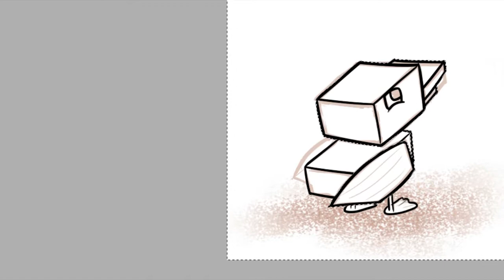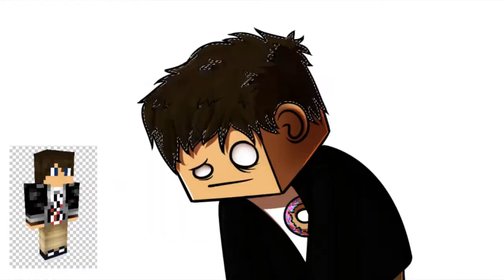Speedart - Jam_Joenut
Hai Guys ;) I'm SharkyCraft :3 if you enjoyed this video, please leave a rating and a comment saying what you think of the video.

- Friends (if it's empty it's because it's a solo com, or speedart)

Wanna Buy My Art?
It has all the prices and things on it ;)

---Things I Use To Create My Videos

-- Drawing --
- Trust Slimline Widescreen drawing tablet.
- Easy Paint Tool Sai.
- Camtasia recording.
- Sony Vegas for edit.

-- Gaming --
- My Laptop ;-;
- Fraps
- Audacity (to record my voice with)